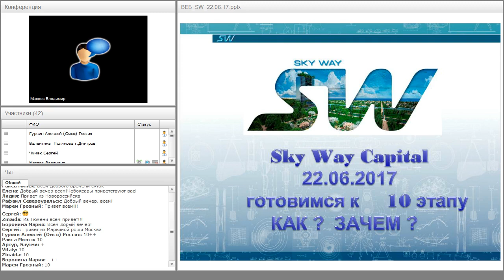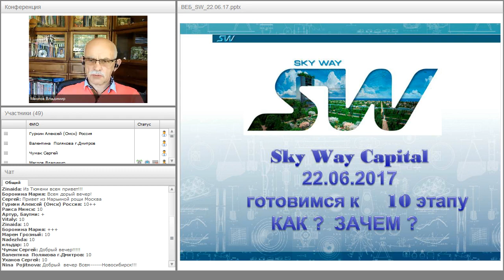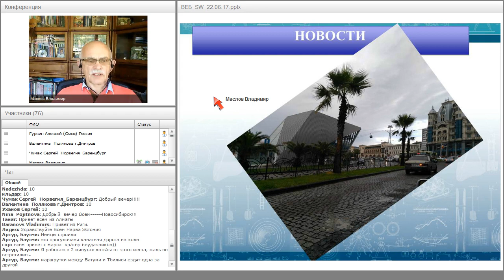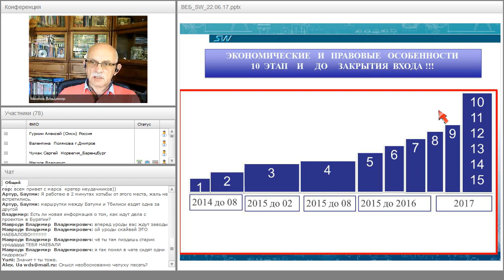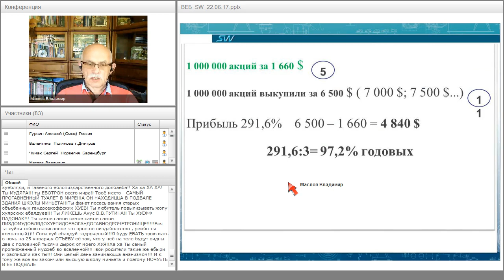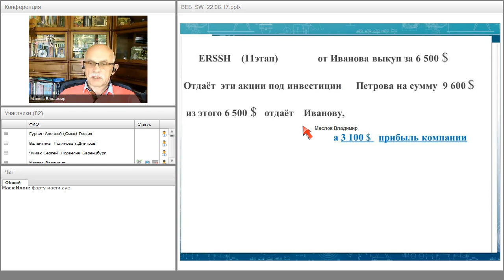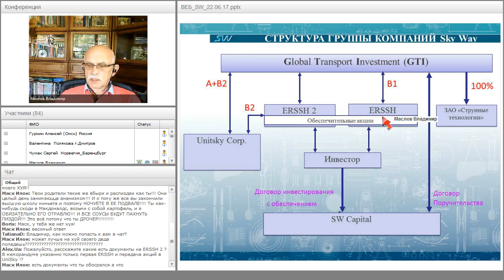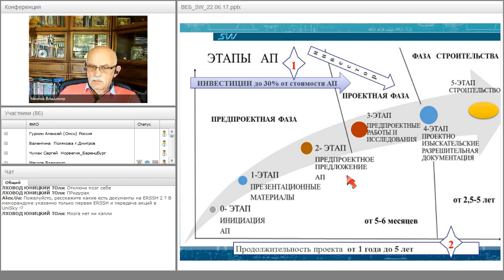Вебинар от 22.06.2017. Организационно-экономический и правовой вебинар SkyWay.